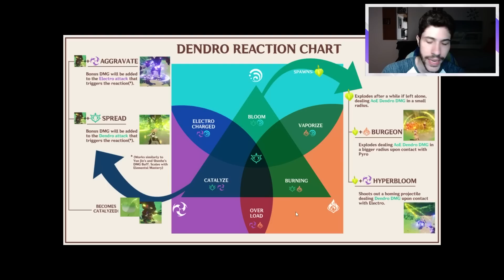DENDRO DARA UN BUEN BUFF A ESTOS PERSONAJES!!! ⏫ ¿Volverán al meta? | Genshin Impact Español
¡Pues muy buenas Familia! Hoy os quiero dejar con un video comentando personajes que podrían verse en equipos centrados en el nuevo meta con Dendro a partir de su salida oficial dentro de poco tiempo. Personajes como Keching, Diluc e inclusive Shogun Raiden podrían beneficiarse de las nuevas reacciones elementales que Dendro pondrá a nuestra disposición, para variar equipos que tenemos actualmente en el meta e inclusive crear otros nuevos. Espero que os guste y nos vemos en el siguiente video 😉